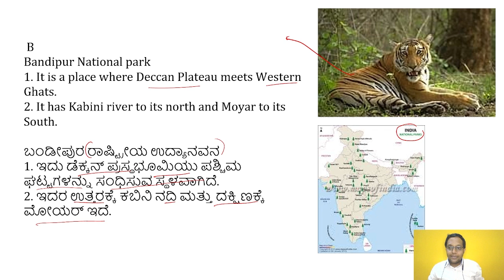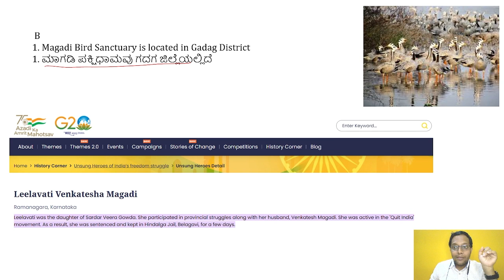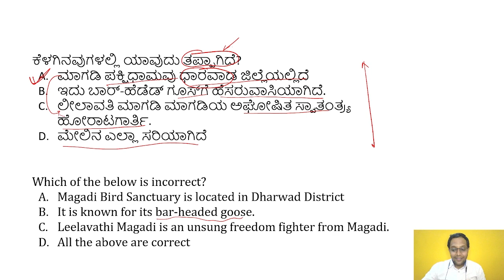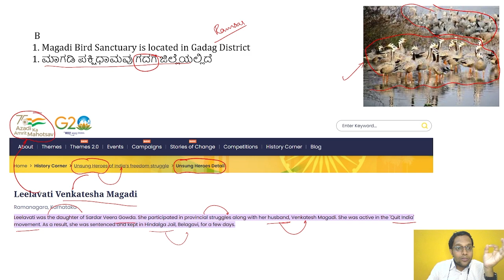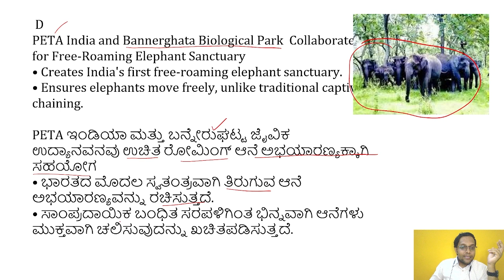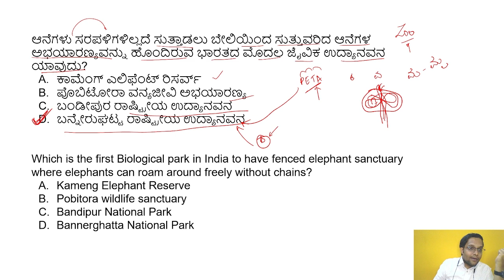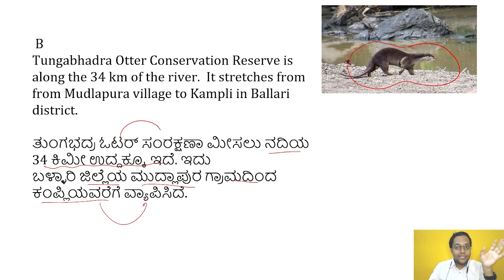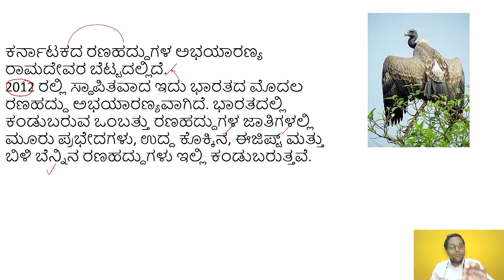ಕರ್ನಾಟಕ ಪರಿಸರ ಸಮಸ್ಯೆಗಳು ಮತ್ತು ಅಭಿವೃದ್ಧಿ | KAS, VAO, PSI, PC, PDO, FDA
Namaskara,
ಈ ವೀಡಿಯೊದಲ್ಲಿ, ನಾವು ಕರ್ನಾಟಕ ಪರಿಸರ ಸಮಸ್ಯೆಗಳು ಮತ್ತು ಅಭಿವೃದ್ಧಿ ಕಲಿಯುತ್ತೇವೆ.
KAS, VAO, PSI, PC, PDO, FDA

In this channel- in future videos we will cover - KPSC KAS exam date